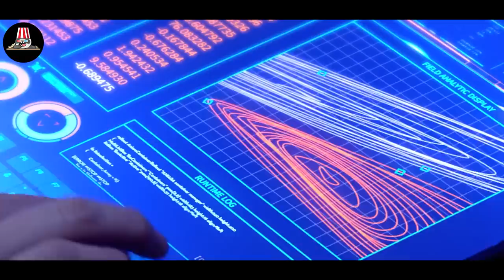Humanity Relocates To Mars But 7 000 000 Years Later Spaceship Arrives At Wrong Place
Mankind decide to send settlers to Mars on several spaceships. The passengers are spoiled for consumption, because the ships have everything modern man needs - they are giant shopping malls. But after one of the ships, called "The Aniara", goes off course and loses control, the humans have to face unintended consequences.

Movie name: "Aniara" (2018)